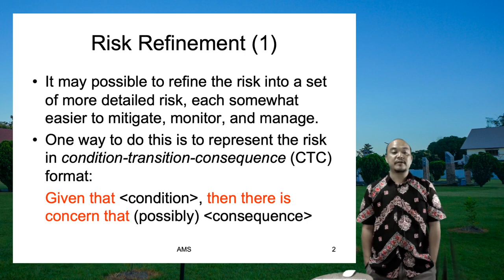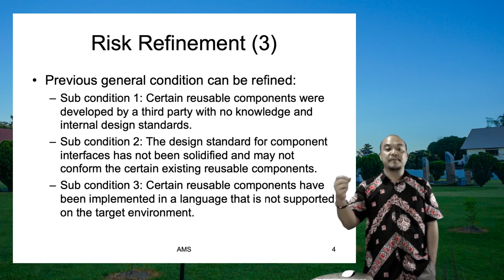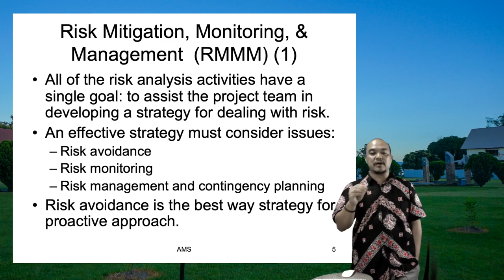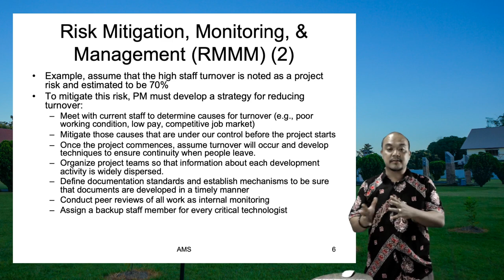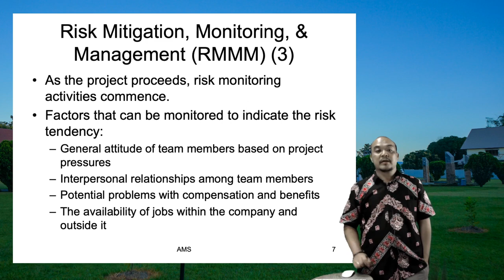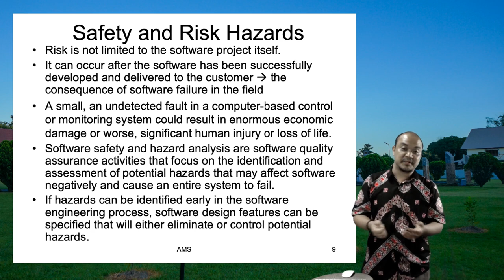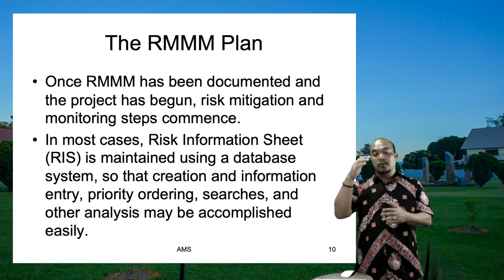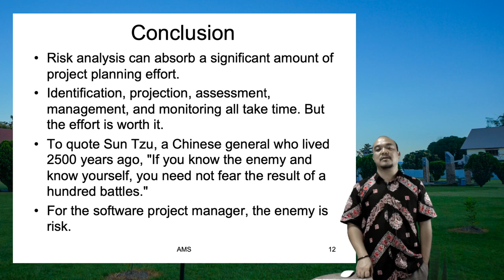W6 Manpro RMMM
Risk Mitigation, Monitoring, and Management